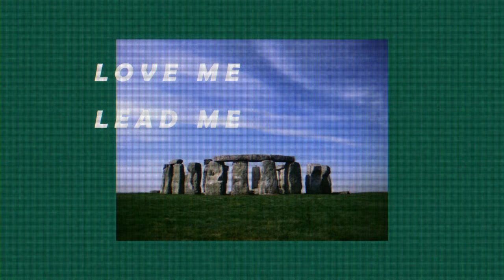KUROMARU - LEADER [NO COPYRIGHT] [FREE DOWNLOAD]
This song is free to use in any kind of project, just make sure you give me credits.